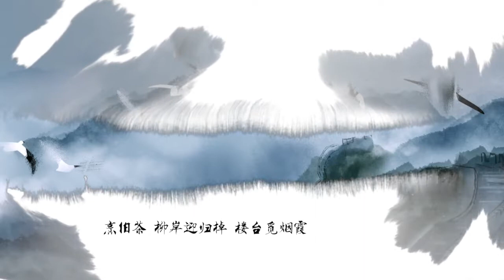【五色石南叶/小千】江湖归来叙旧茶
自制 江湖归来续旧茶

作曲：明日天涯的KOKI
编曲：明日天涯的KOKI
作词：清彦
演唱：五色石南叶 &amp;amp;amp; Smile_小千
混音：鱼叉
手绘：太岁
PV：明日天涯的KOKI
海报：公子苏笙
鸣谢：浮岛木纯